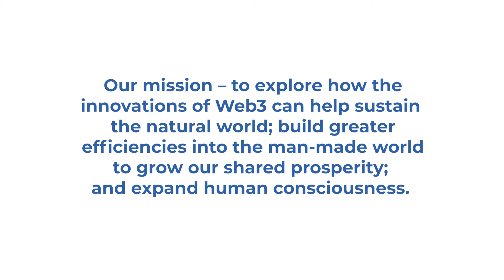Stake to Shape the Future, Investing and the ESG Mandate (S01E12)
Staking offers predictable returns for investors. Is this the future of investing and why ESG has become an investment mandate.

Stake to Shape the Future, Investing and the ESG Mandate hosted by Ayla Kremb (S01E12)

Proof of stake, a blockchain consensus protocol, has attracted investment participation from family offices. institutional investors, hedge funds, custodians, and exchanges. In this episode you'll learn why participating as an investor through staking helps to shape projects, is viewed as a good investment, and how ESG has emerged as an pillar for many and a mandate for institutional investors.

Alyson Russ, an account executive at Figment.io, is building a better internet by supporting token holders and developers investing and operating on proof of stake blockchains. She has a traditional financial services background and worked in portfolio construction at private investment banks, including Morgan Stanley and Goldman Sachs, for entrepreneurs and institutional investors to build diversified portfolios.

# About Better Worlds
Better Worlds is a communication and community building platform comprised of weekly podcasts, engaging international conferences and hack-a-thons to encourage and support the development of Web3 solutions. Our programs celebrate voices from every continent to forge a shared and abundant future.